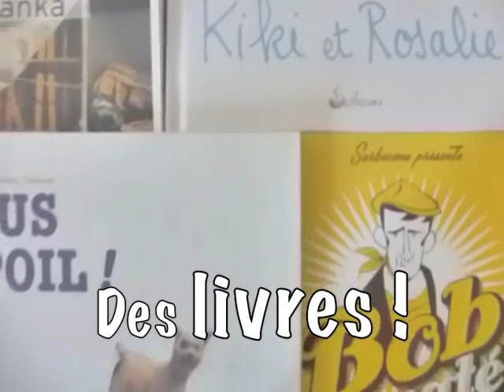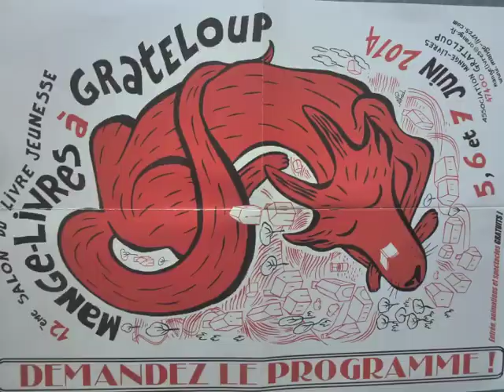Mange-Livres à Grateloup 2014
Le 12ème Mange-Livres à Grateloup (47) 5, 6 et 7 juin 2014
Une vidéo de Guillaume Guéraud